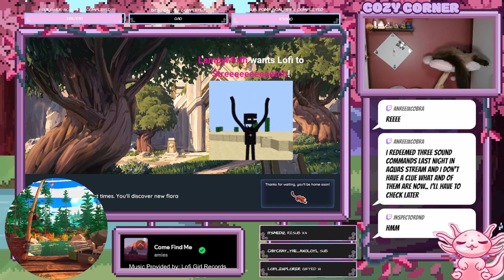Lofi & ChitChat's Let's Play Palia | Renovating and Hotpot Hotpot Hotpot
Hanging out in Palia working on the housing and farm lots and playing some Hotpot -- Watch live